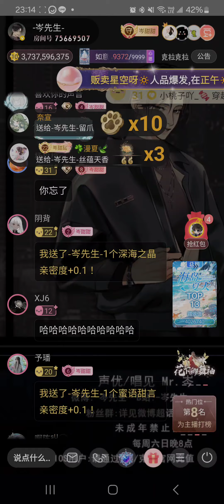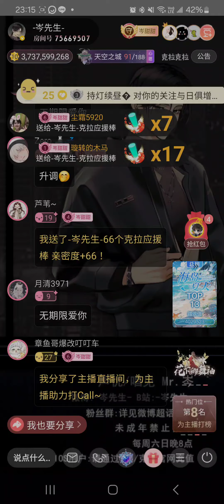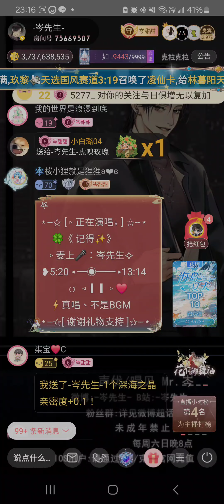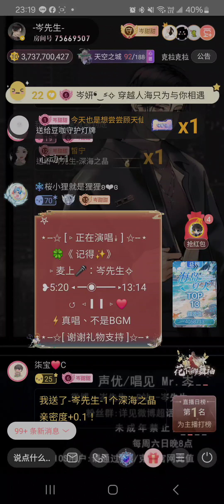岑先生-記得(2024-0608)